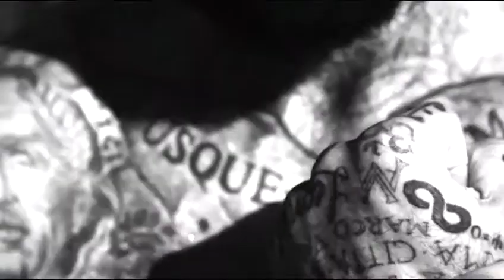Alessio Sakara, l'intervista e la sfida Bellator MMA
Intervista al grande campione italiano di MMA (di Simone Zizzari)